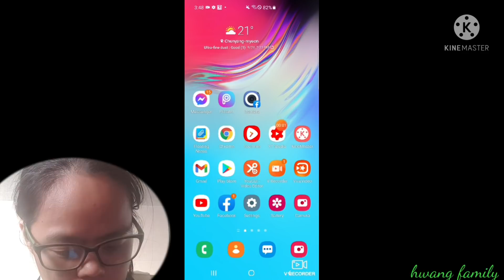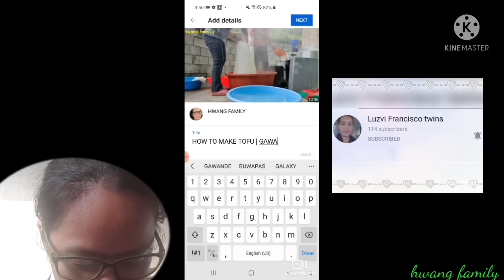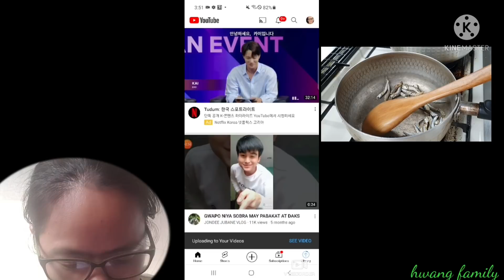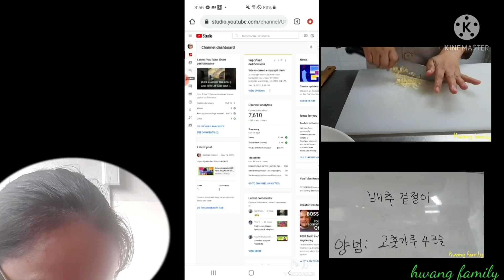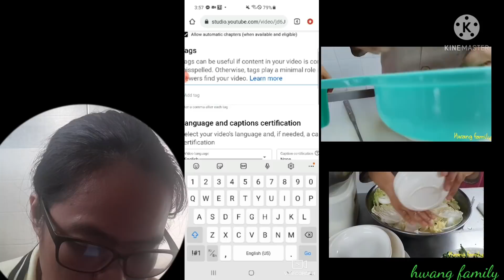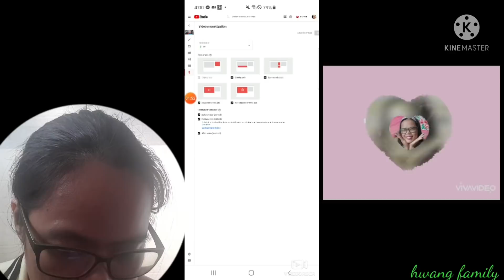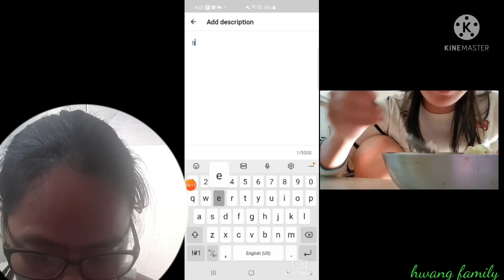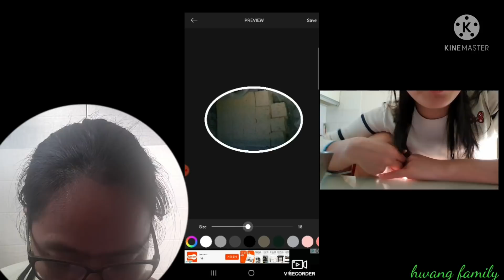tutorial HOW TO SET A PREMIERE USING ANDROID PHONE | EASY WAY TO SET UP PREMIERE | hwang family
hello guys this is hwang this video is a wanna teach you how to set up premiere in easy way using android phone.If you know more please keep on watching and new here dont forget to like and subscribe.thank you